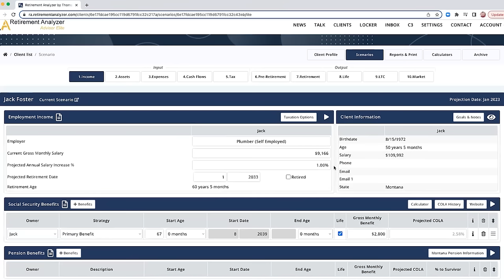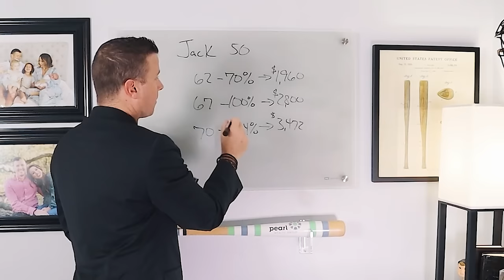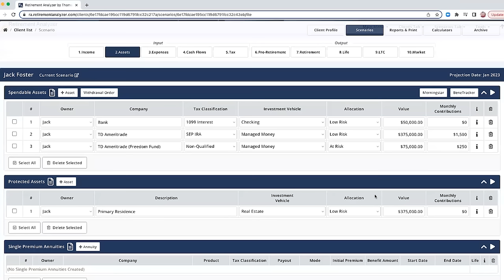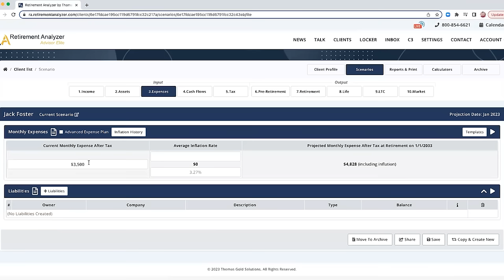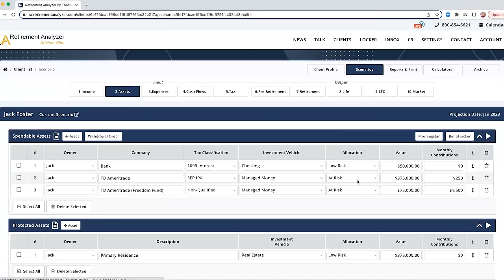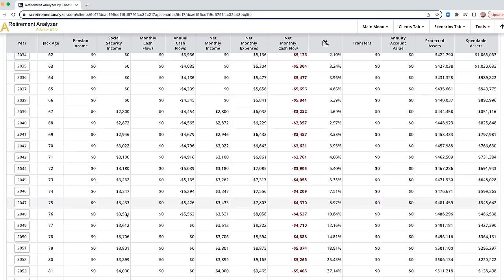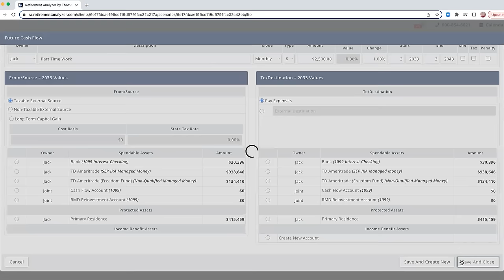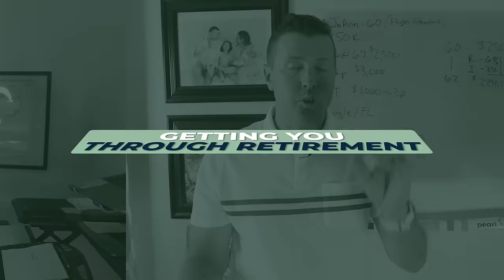Retirement Strategy At 50 with $500,000 Saved For Retirement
Are you doing Retirement Planning at 50 with $500,000 saved for retirement?

Congratulations! Now, it's time to fine-tune your retirement strategy and set the stage for a fulfilling and financially secure retirement. Join us in this insightful video as we delve into effective retirement planning tailored to your unique retirement circumstances.

In "Crafting Your Ideal Retirement," we'll cover:
🔍 Assessing Your Retirement Landscape: Understand where you stand financially and discover the key factors that will influence your retirement plans.

💼 Creating a Realistic Retirement Budget: Learn how to create a retirement budget that aligns with your retirement lifestyle, ensures financial stability, and allows you to enjoy your retirement years without unnecessary stress.

📈 Retirement Investment Strategies: Explore smart retirement investment options to grow your $500,000 nest egg, minimize retirement risks, and maximize returns over the long term.

🏡 Housing Considerations: Whether it's downsizing, relocating, or staying put, we'll discuss housing choices that complement your retirement goals.

🔄 Health and Insurance: Navigate the world of healthcare and insurance to safeguard both your well-being and your finances during retirement.

📆 Timeline for Transition: Plan a smooth transition from your career to retirement, ensuring a seamless shift and a well-deserved break.

📚 Resources and Tools: Discover valuable resources and tools that can aid in your retirement planning journey, empowering you to make informed decisions.

Join us on this journey to unlock the secrets of a successful retirement at 50 with $500,000 saved. Your golden years should be a time of joy, exploration, and peace of mind. Let's make sure you're well-prepared for the adventure that lies ahead!